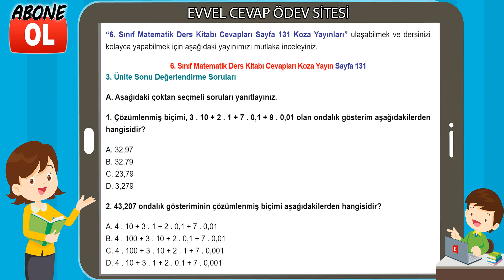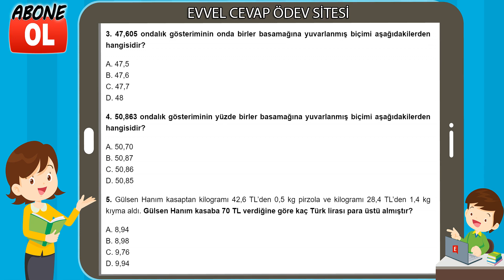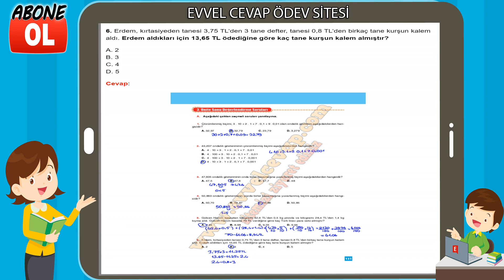6. Sınıf Matematik Ders Kitabı Cevapları Koza Yayın Sayfa 131